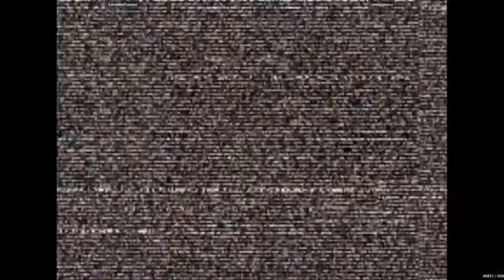SatsuiNoTanden VS smugginyou - Capcom Vs. SNK 2